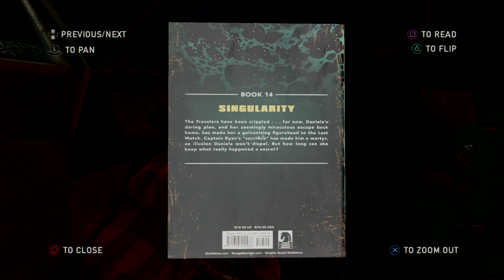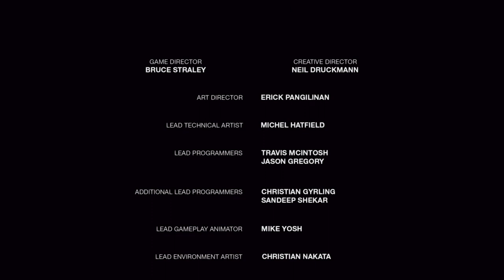The Last of Us™ Remastered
Last fight and ending - Grounded difficulty.